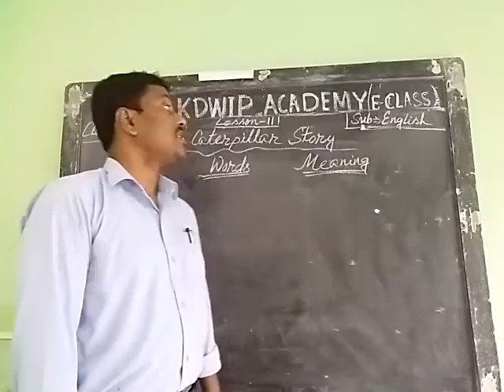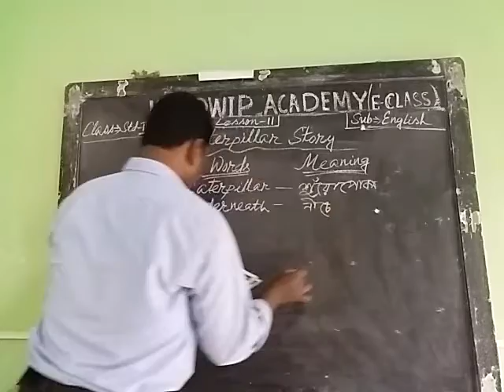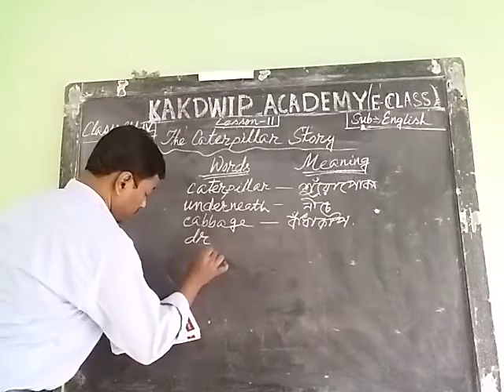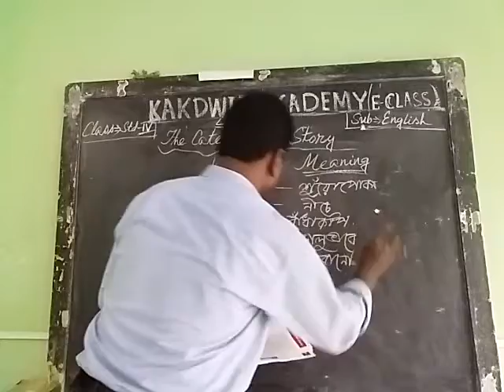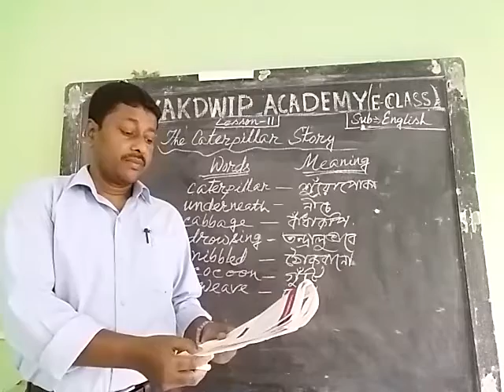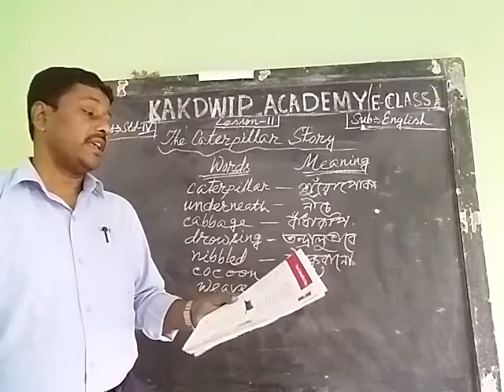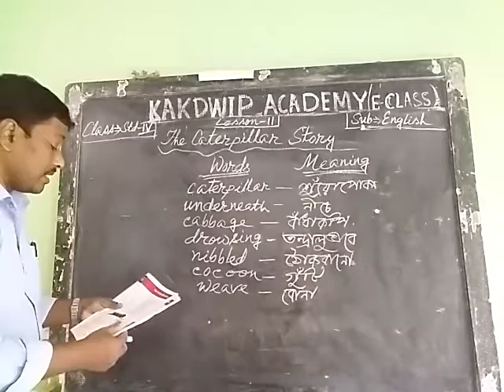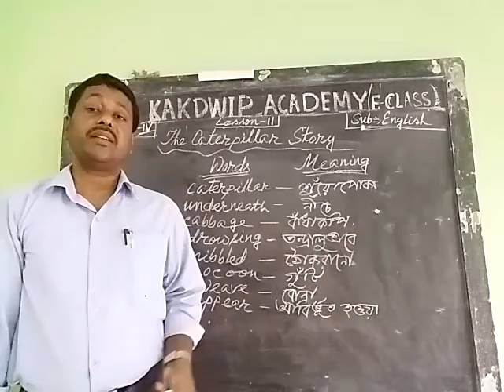E Class, English , Std-lV (28),2021.